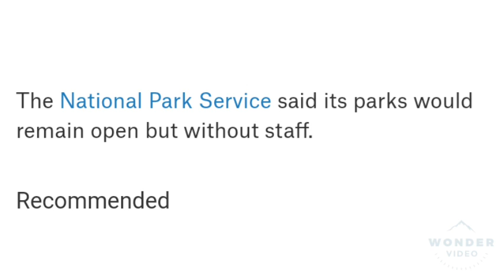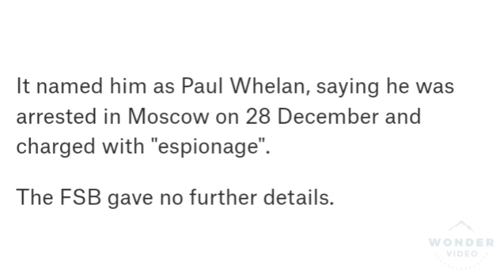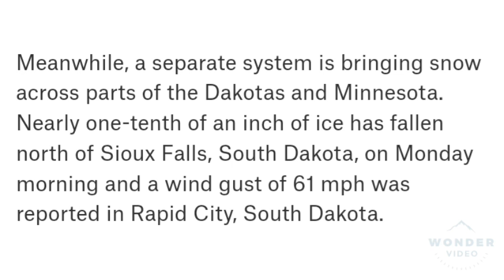News of the week #2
The second part of the "News of the weekend" series.
The stories from all around the whole entire world